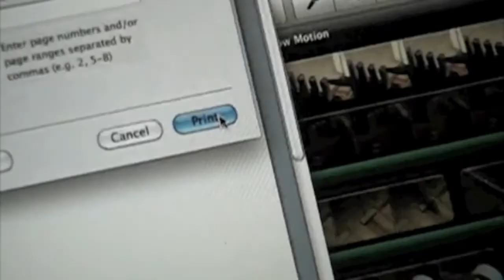Slow Motion Rube Goldburg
A Rube Goldburg Machine in slow motion.

Footage Recorded:  ~ 3.3 hrs
Number of Takes: ~ 300
Ratio of used to unused takes: ~ 1/5